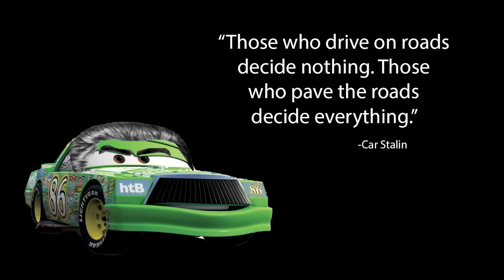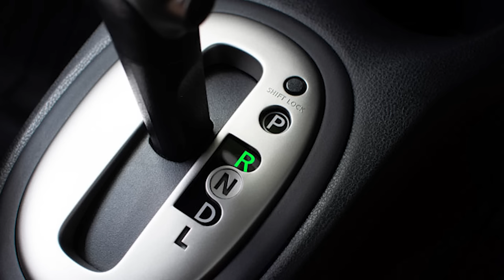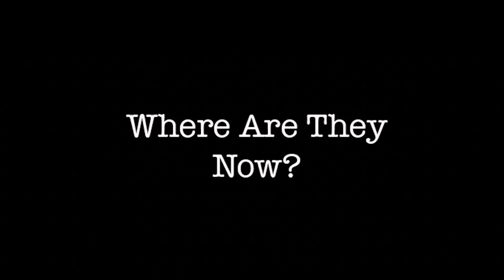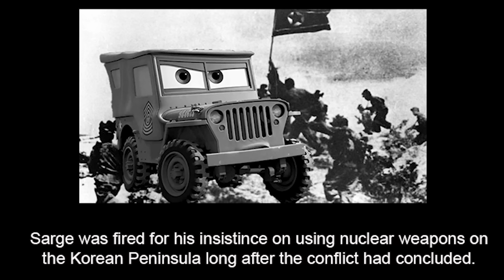What were the Cars doing from 1939-1945?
This video was made in collaboration with @MonsieurDean ! Check out his channel for the best political commentary and histories greatest ‘what if’ questions on YouTube (Link Below)! This man is seriously brilliant! Shout out to Black Rock Pictures as well for lending me an editor this week so that I could finish this video in a timely manor.

If someone could take the time and count all the Car Puns made in this video (both from the narration and the pictures), that would be super awesome!

I highly recommend them for any creator out there in need of quality free to use music on youtube. The specific song I used is:

Keys Of Moon - Silhouette of War" is under a Creative Commons (CC-BY 3.0) licenseMusic promoted by BreakingCopyright

After receiving requests for a Discord Server, I now have one of those now too. Feel free to join: